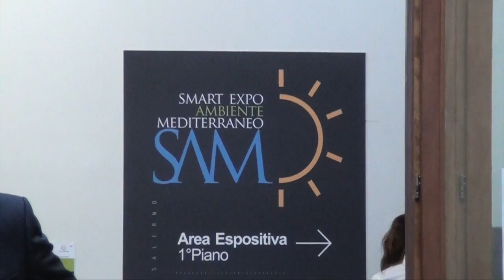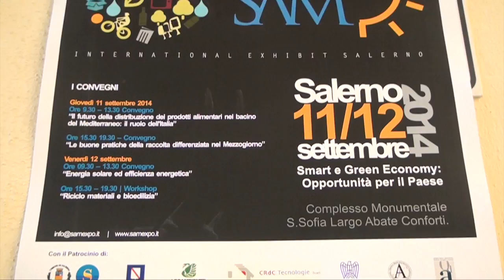SAM Expo 2014 - Intervista ad Alfonso Pecoraro Scanio, presidente Fondazione UniVerde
Ecoreport, il tuo aggiornamento sull'ambiente.
 Portale di informazione su ecologia, green economy e innovazione.